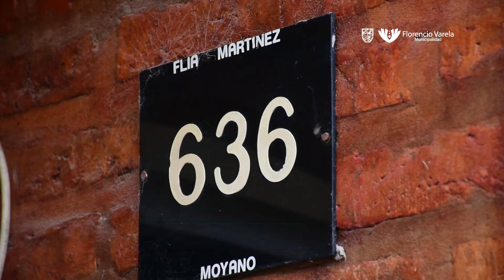EL INTENDENTE WATSON, JUNTO A VECINAS DE VILLA ESTHER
EL INTENDENTE WATSON, JUNTO A VECINAS DE VILLA ESTHER 11/06/2019

El intendente Andrés Watson estuvo hoy en el barrio Villa Esther. Se reunió con vecinas de la zona quienes, en virtud de la falta de empleos, sus familias deben ser asistidas con iniciativas estatales, como el programa ¨Mas Vida”.
Pasado el mediodía, el Jefe Comunal llegó hasta la casa de Irene Aquino –anfitriona del encuentro- para transmitir las actuales gestiones que impulsa desde la Intendencia, donde, frente a la crisis económica y social, se priorizan aspectos nutricionales y de salud de las familias más vulnerables.

En el diálogo con las vecinas, alentó a que “los varelenses estemos unidos”, “porque no podemos seguir perdiendo derechos, debido a que, si eso sucede, se agudizarán los problemas”.

Tras escuchar inconvenientes por la reducción de programas nacionales de medicamentos, aumento de las tarifas en servicios públicos y desempleo, Watson se mostró a favor de políticas que privilegien la mano de obra argentina: “no se sale con dádivas o con tarjetas por 190 pesos, se sale con trabajo genuino, los varelenses quieren trabajar”, resumió.

En la ocasión, el Intendente estuvo acompañado por la secretaria de Desarrollo Social, Adriana Alonso, y la coordinadora del Programa Más Vida, Nélida Ruíz.